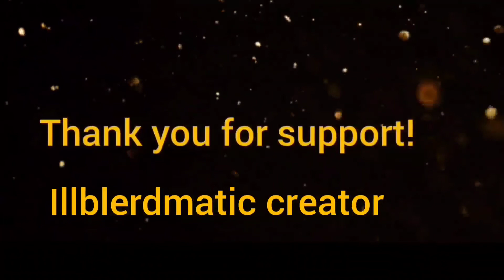Storytime how I got curved by my Bookstore crush. I saw person at Youmacon.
The time got curved by one person had crush. I ended up seeing again at Youmacon.